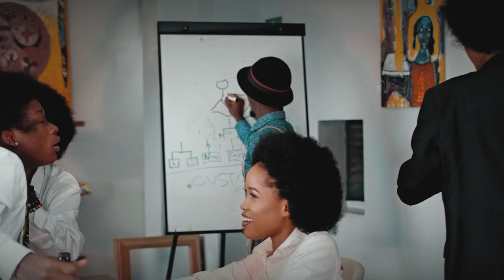Baza Baza & Martha Mukisa - Wakigula (Official Video) 2022 Latest Ugandan Music HD/hulkproug